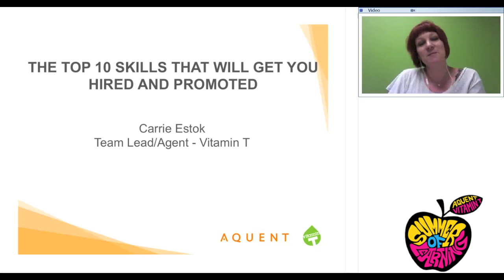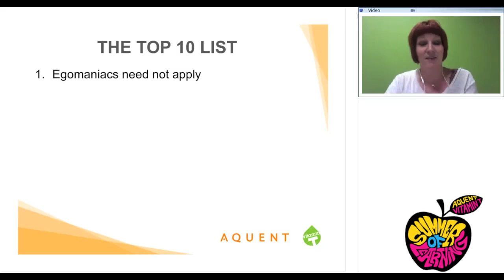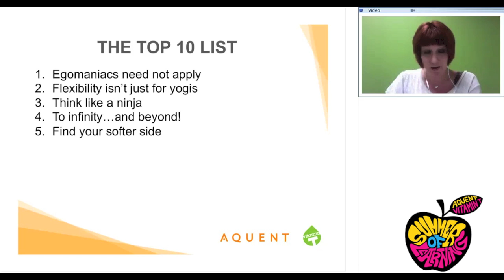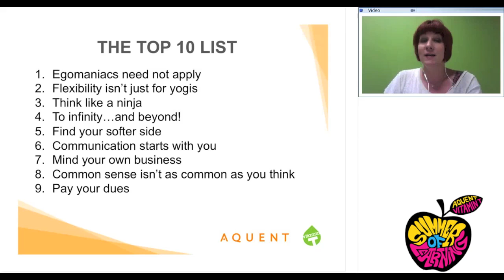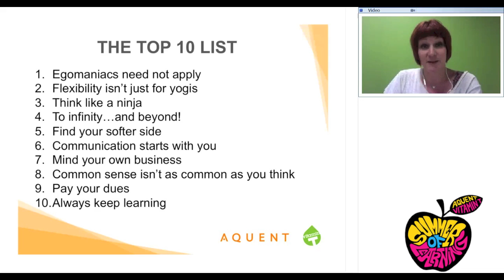10 Skills That Will Get You Hired and Promoted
Presenter: Carrie Estok, Talent Agent/Team Manager, Vitamin T -- Philadelphia

All you need is technical skills, right? Wrong! Technical Skills + These 10 Skills = Super-Awesome Success.

(The views expressed by the presenters in Aquent's Summer of Learning career snippets are their own and do not necessarily reflect the views of Aquent.)